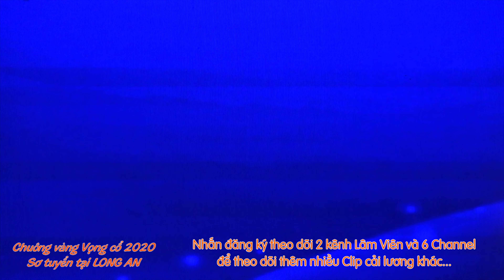SƠ TUYỂN CHUÔNG VÀNG VỌNG CỔ 2020 | CỤM LONG AN | PHẦN 4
Clip ghi lại những hình ảnh hoạt động nghề nghiệp thường ngày của mình và anh em đồng nghiệp. Các bạn ủng hộ và chia sẻ...